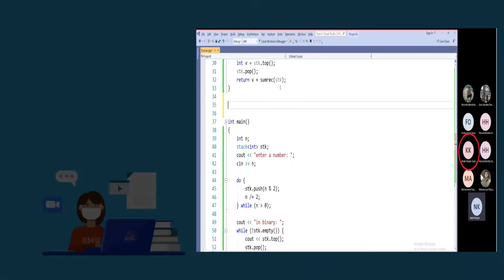khalil alawie vlog